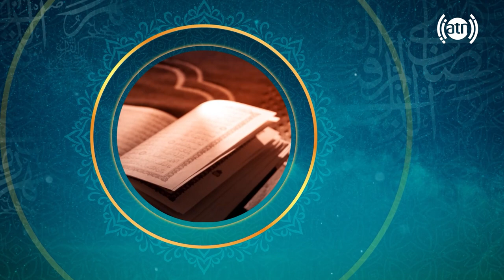Quranic Stories: The Story Of Prophet Yusuf (Joseph) / قصه های قرآنی - داستان زندگی حضرت یوسف (ع)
Quranic Stories: The Story Of Prophet Yusuf (Joseph) - Part 05- Episode 21
قصه های قرآنی - داستان زندگی حضرت یوسف (ع) - بخش پنجم - قسمت ۲۱